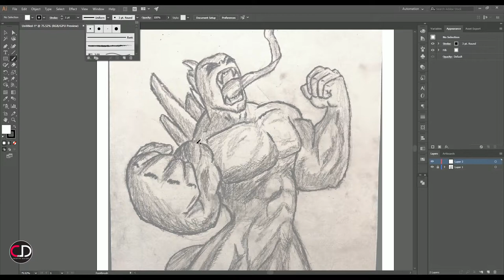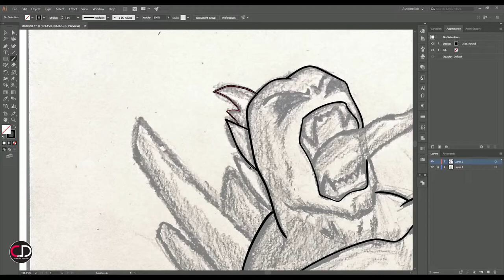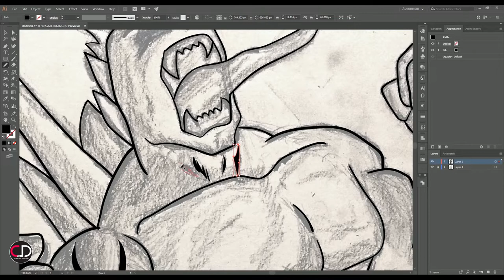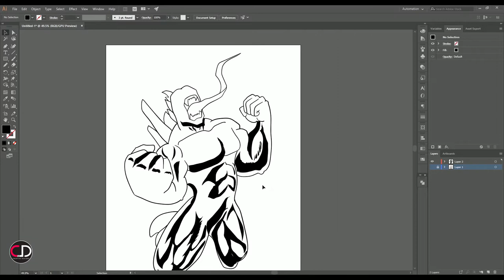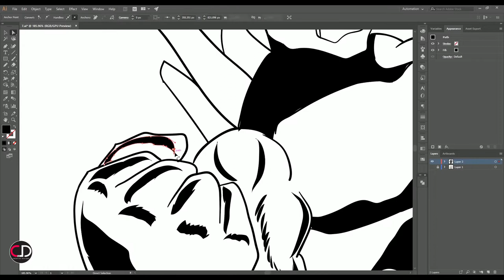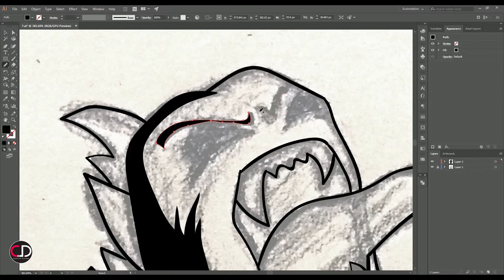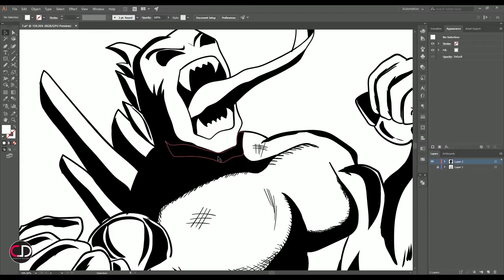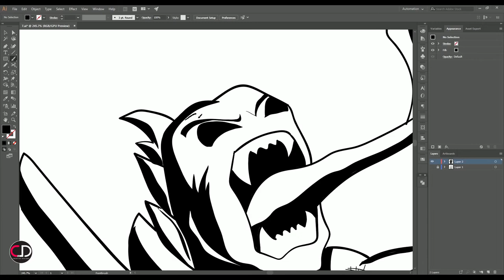Inking the Character in Adobe Illustrator - Timelapse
Please leave your feedback in comments section about the video